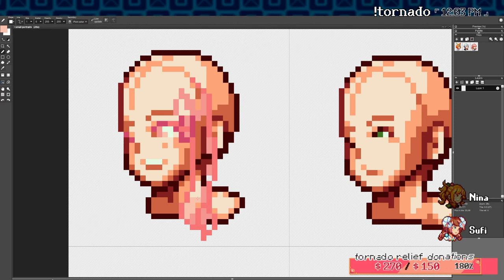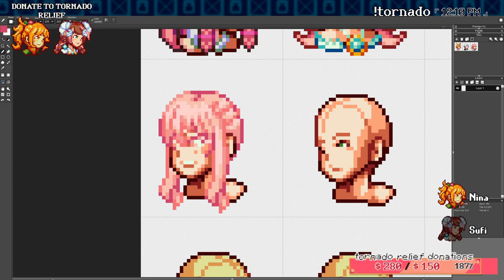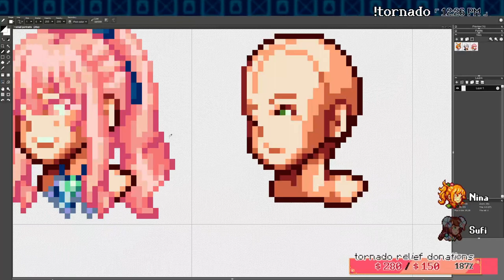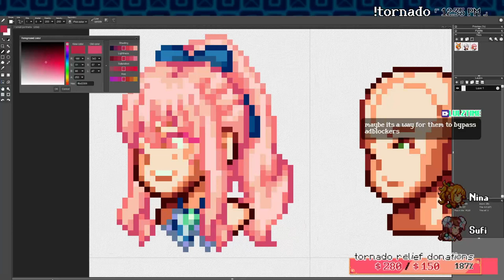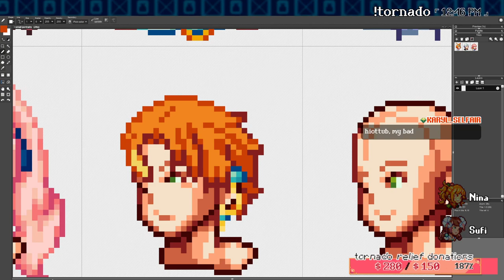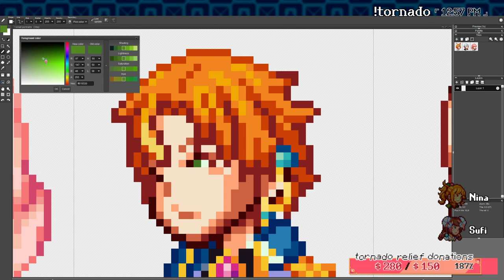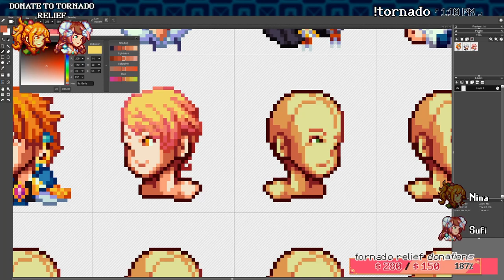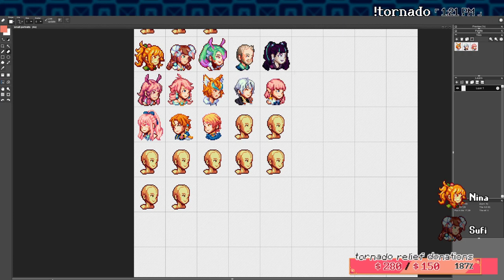Tornado Portraits: Part 2 [04/11/2023]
[There is music on the original stream, however it is recorded in a separate track to avoid copyright. Please feel free to add in your own music in the background. :) ]

*SUPPORT*
If you'd like to support me, please use these links!: